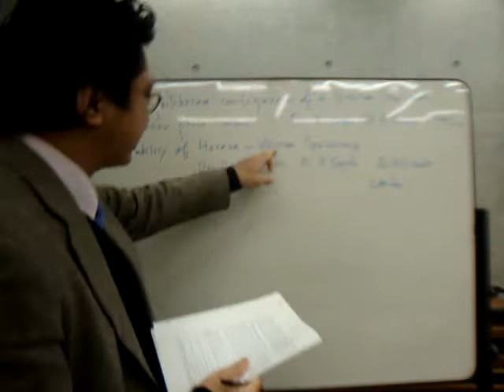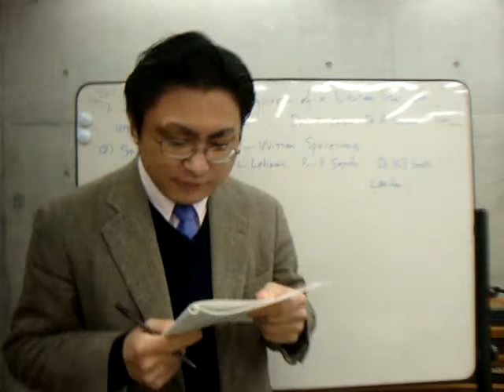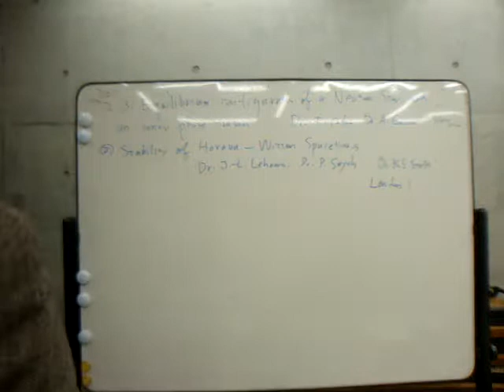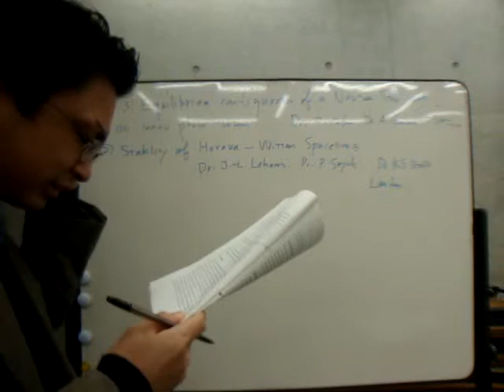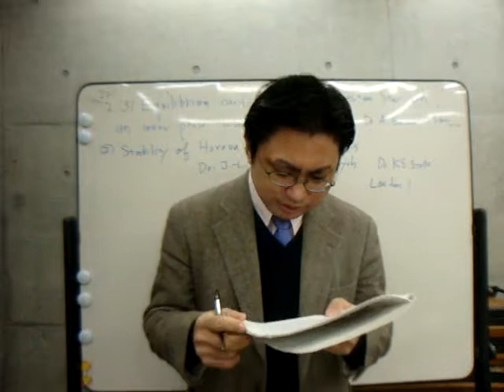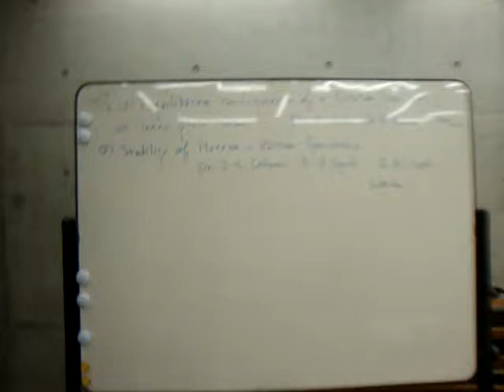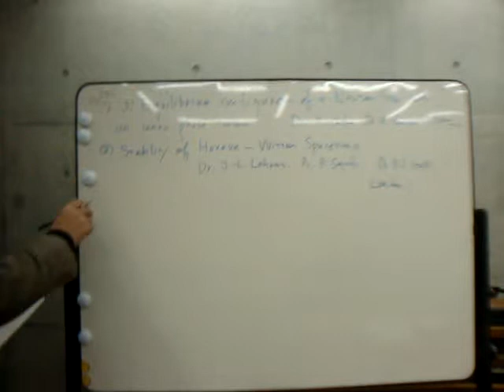Stability of Horava-Witten SpacetimesMOV04224.MPG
Stability of Horava-Witten Spacetimes
Authors: J.-L. Lehners, P. Smyth, K.S. Stelle
(Submitted on 26 Jan 2005 (v1), last revised 4 Mar 2005 (this version, v2))